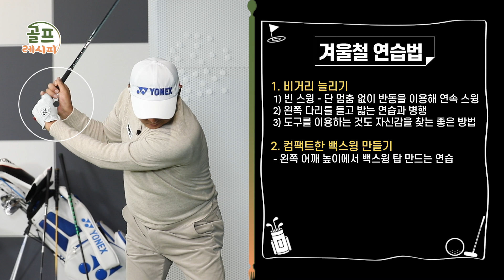[골프레시피] #39. 겨울철 연습 정주행으로 꽃 피는 봄 실력을 꽃 피워보아요! | 임진한클라스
* 이 영상은 간접광고 및 가상광고를 포함하고 있습니다 *

바삐 나가던 라운드를 접고
연습에 매진해야할 겨울입니다.

꾸준히 연습한다면
내년 봄 확실히 달라질 수 있을 텐데요.

쉽지만 아주 효과적인 연습법!
그대로 따라해 보세요